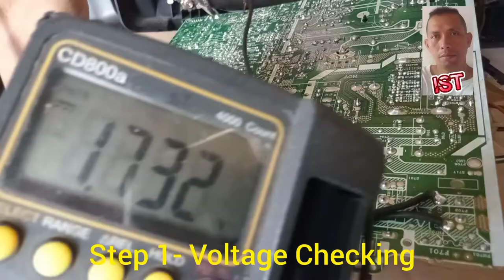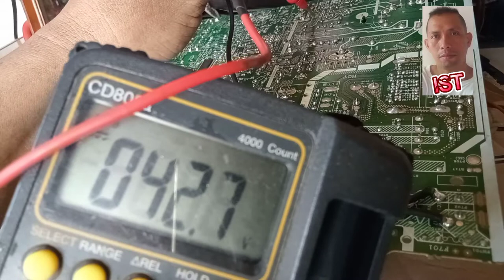SHARP CRT TV (BOARD LANG DINALA KO)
This video shows how to repair SHARP CRT board only brought at home. It also describes the different tips in repairing CRT board only.